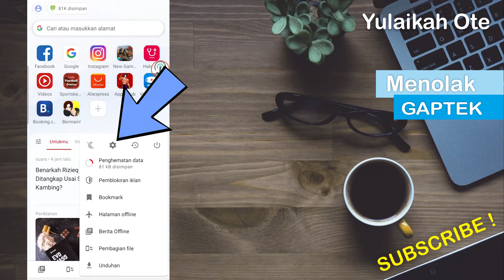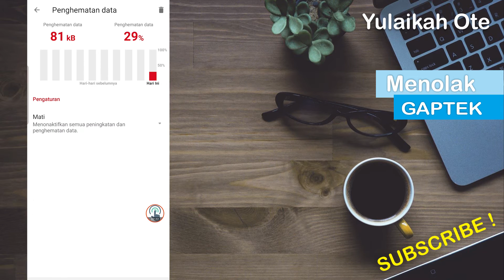[WORK] Cara Mempercepat Download Opera Mini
Aplikasi browser opera mini sudah terkenal dengan internet yang cepat. Dan justru banyak yang beralih dari chrome ke opera mini hanya untuk melakukan download file. Namun ada tips tambahan jika kamu pengen menggunakan opera mini.

Cara Mempercepat Download Opera Mini
Cara Mempercepat Proses Download Opera Mini